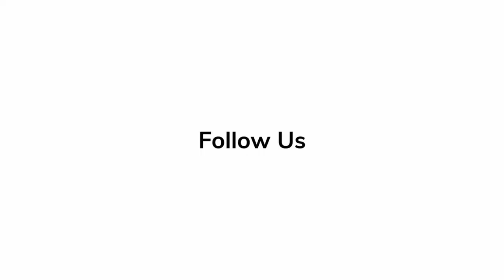Costume Designer Lindy Hemming Reveals Secrets of 'Wonka' In Depth Scoop - BTS - Making of